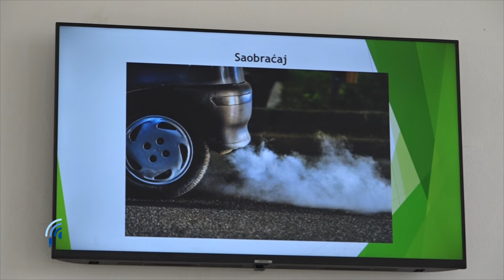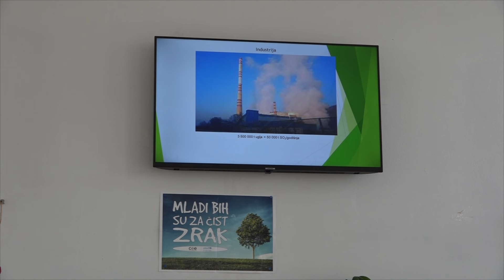Projekat "Mladi za čist zrak" realizira se i u Lukavcu